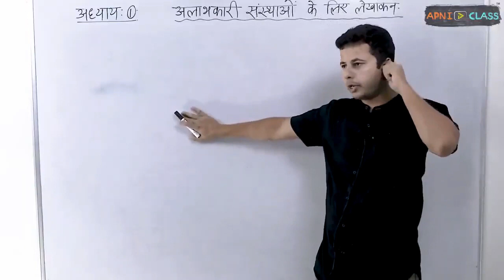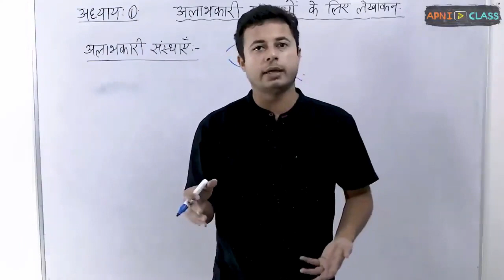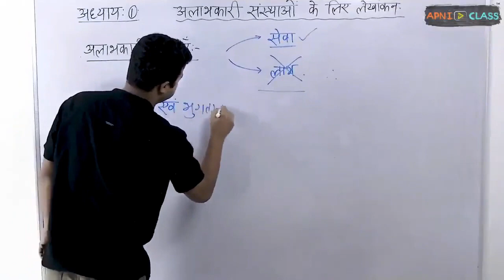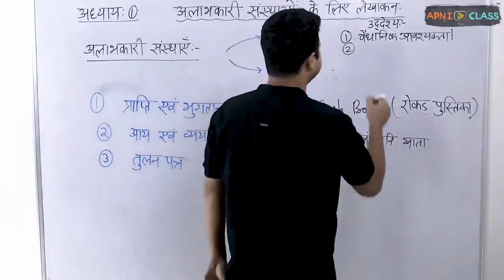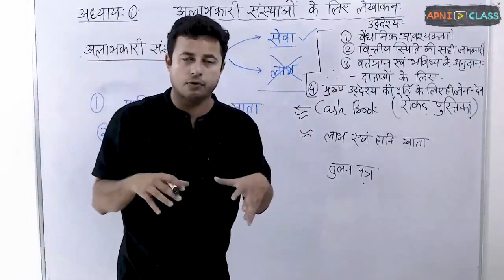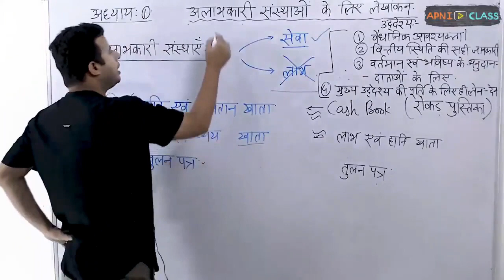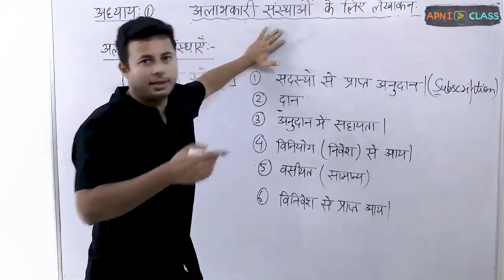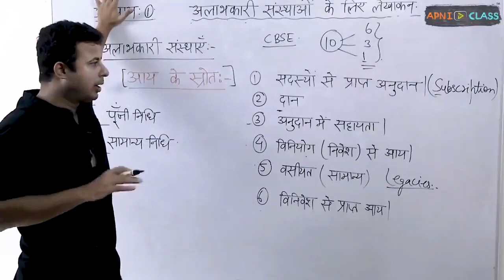NCERT|Class 12th Accountancy Chapter 1|Receipt and Payment Accounts|अलाभकारी संस्थाओं के लिए लेखांकन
✅ Part 1: अलाभकारी संस्थाओं के लिए लेखांकन (Accounting for Non-Profit Organizations) ✅ अध्याय 1: प्राप्ति और भुगतान खाते (Receipt and Payment Accounts) ✅ पुस्तक - 1 गैर-लाभकारी संगठन (Not for Profit organisation NPO) ✅ कक्षा 12 NCERT लेखाशास्त्र (Class 12th Accountancy Chapter 1)

इस वीडियो में कक्षा 12 NCERT लेखाशास्त्र  (Class 12th Accountancy Chapter 1) की पुस्तक - 1 लेखाशास्त्र (Accountancy) के अध्याय 1: प्राप्ति और भुगतान खाते (Receipt and Payment Accounts) के भाग 4 'Part 1: अलाभकारी संस्थाओं के लिए लेखांकन (Accounting for Non-Profit Organizations)' को समझाया है।

Educator - Aniruddh Mishra - Super 30, BITS Pilani, MSc. Economics, MSc. Finance